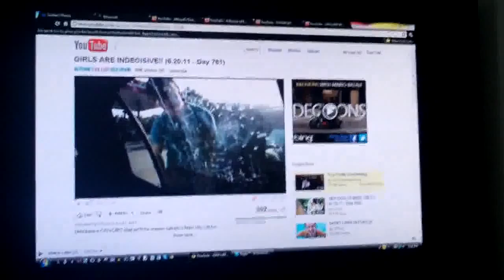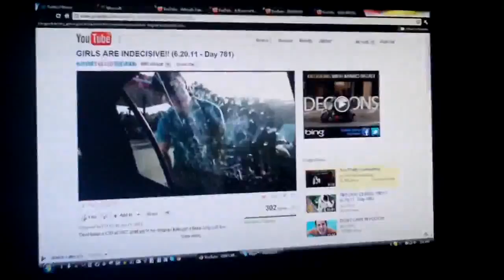SLEEPY DOG FILMS REDO! day ~ 315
Here is a link to an online audio Bible that I use guys!